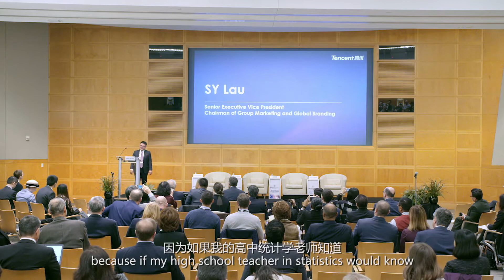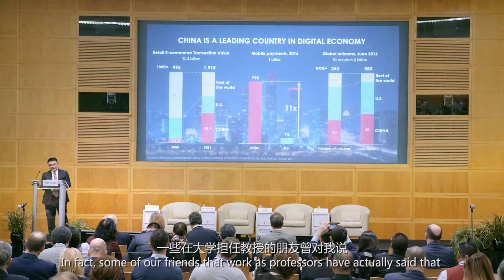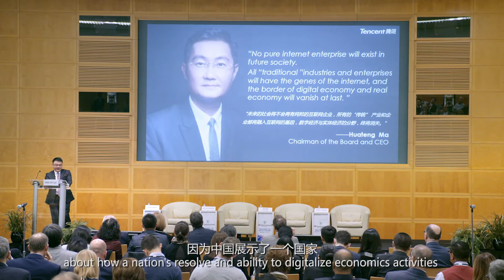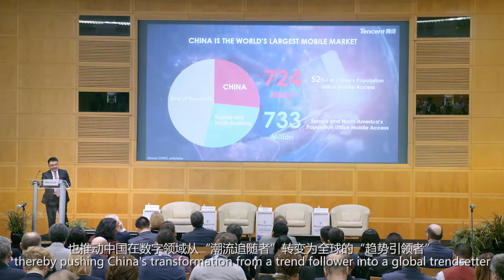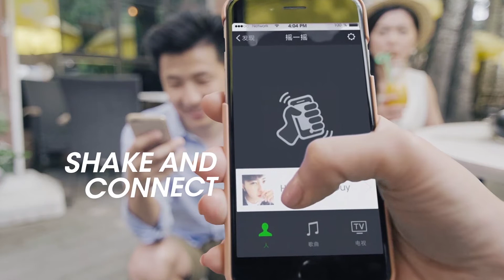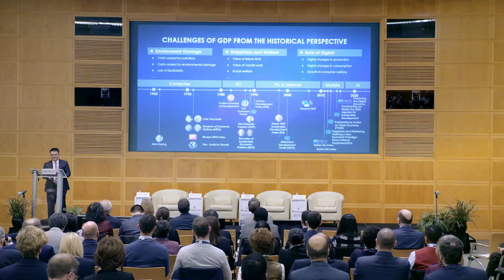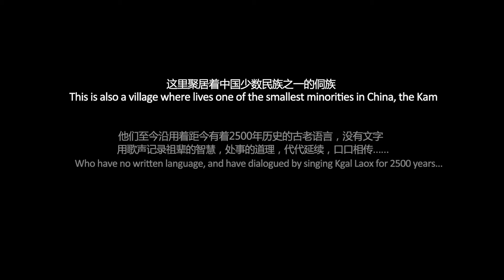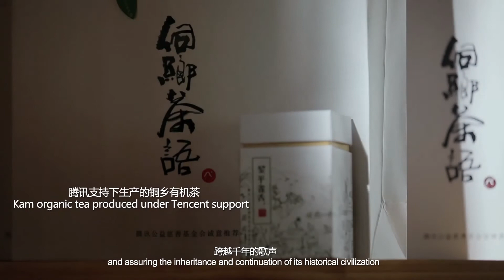[双语字幕] IMF Fifth Statistical Forum: “China’s digital transformation” by Tencent SY Lau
Topic: China’s digital transformation: An analysis from a socio-economic perspective